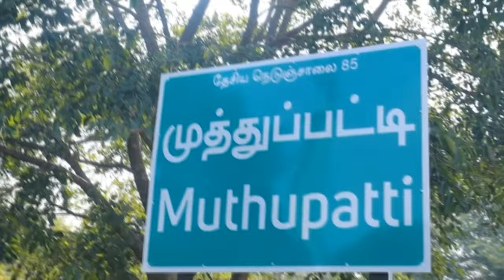Muthupatti Vlog | Sivagangai | உங்கள் ஊரில் நாங்கள் | moses entertainer